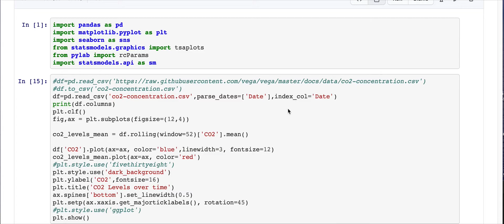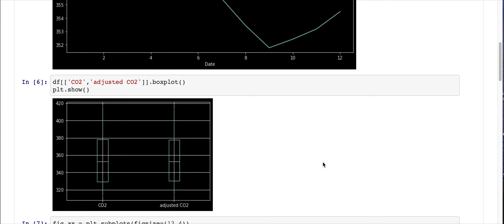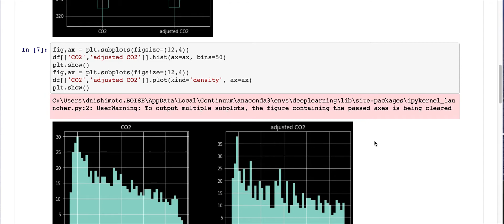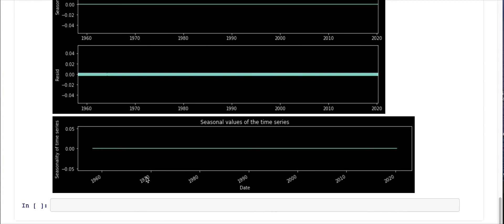ML - seasonal decompose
I demonstrate how to use seasonal decompose to get trend, residual, and seasonal graphics in python